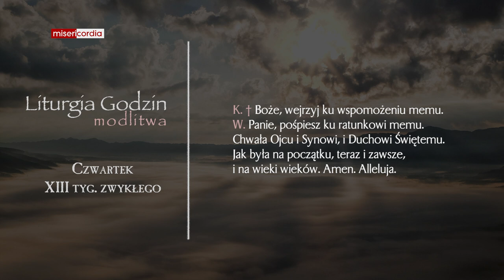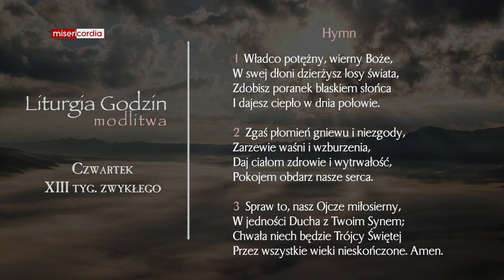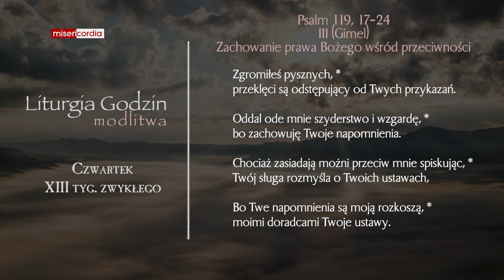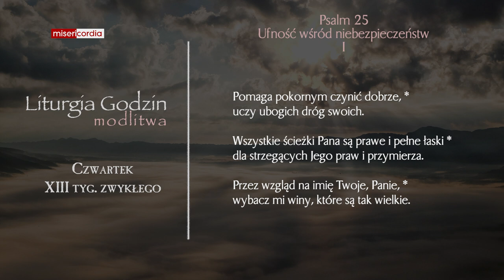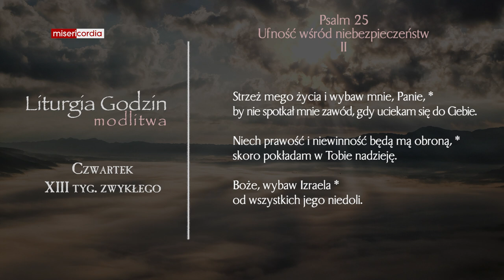Liturgia Godzin | Modlitwa Południowa | Czwartek, XIII tyg. zwykłego